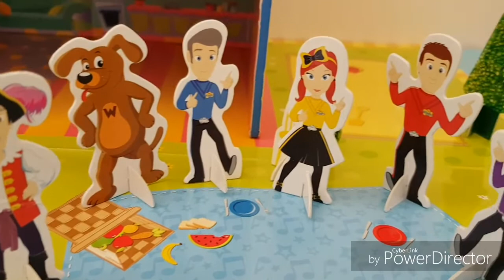Anna shows The Wiggles play house